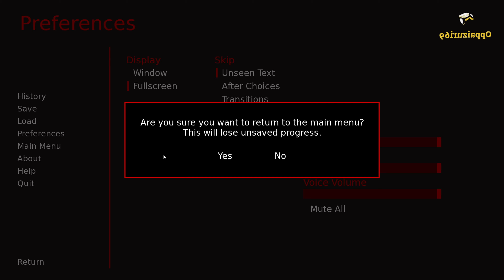I think downloaded the Wrong Resident Evil | The Fallen Order: Zombie Outbreak v0.2 by RayAbby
It is a fan-made game set in the world of Resident Evil. It features iconic characters from Resident Evil, such as Claire Redfield and Ada Wong.​